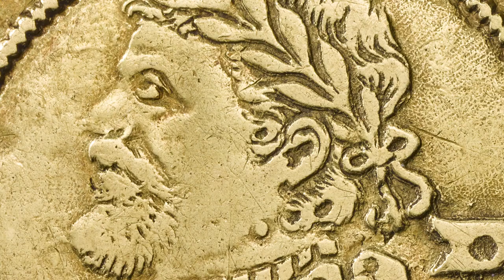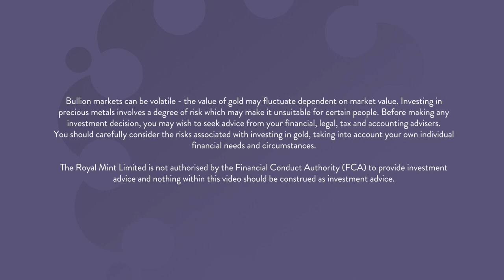The Story of Gold ; An Introduction to Gold Investment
Why Invest in Gold?
Although people will have their own reasons to invest in gold, for many, gold investment is about preserving and protecting their wealth.

In terms of wealth preservation, around £200 would have bought you an ounce of gold towards the end of 1990. If you had bought an ounce of gold, and kept £200 as cash, the gold would now be worth around 650% more. However, the cash would not have increased in value and, due to inflation, would actually be worth less.

Similarly, many choose gold to protect the rest of their portfolio from risk and to add diversity to their portfolio. Very few people would choose to invest all their money in gold as it is always advisable to create a balanced portfolio containing different types of investments. Many investors choose gold for that very reason, allowing them to diversify into different areas. This is said to be because the price of gold is usually negatively correlated to the stock markets; gold often risies when other markets fall.

This is why, traditionally, gold is seen as a 'safe-haven' investment. In times of market volatility, where stocks and shares plummet, part of this decrease is due to investors moving away from 'riskier' assets into the safe haven of gold.

Lastly, some investors choose gold because of the possible financial returns, especially over a longer period of time. Put simply, if you buy it and hold it until the price goes up, you can sell it - hopefully for a profit.